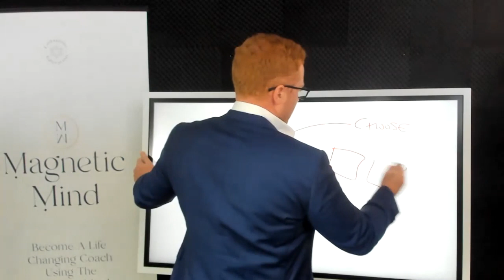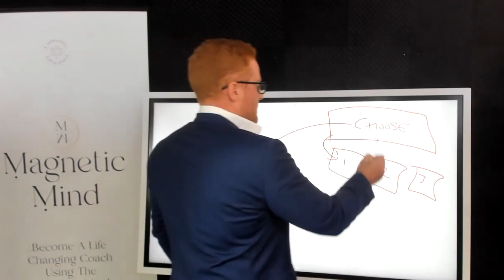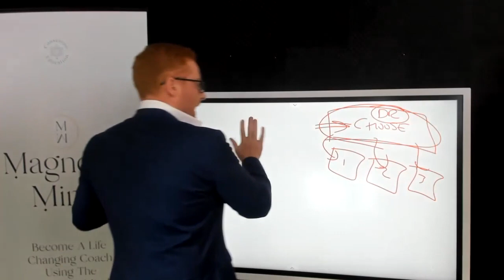[Video 6 of 10] Building unconscious rapport (and other incorrect manifestation ideas)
Many people try to create without rapport with their unconscious and these “silent instructions” create huge challenges in seeing a manifestation turn into reality.

In this video, I will explain exactly how to ensure you are in unconscious rapport and sending the correct instructions..

It's a very important understanding.